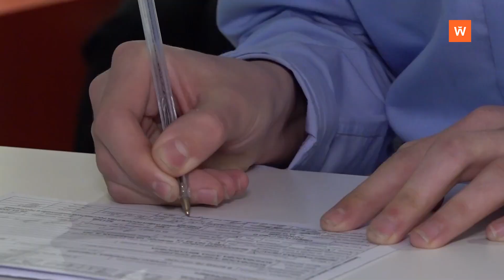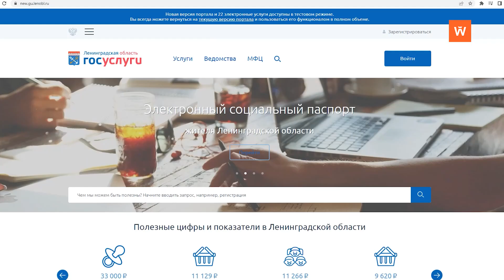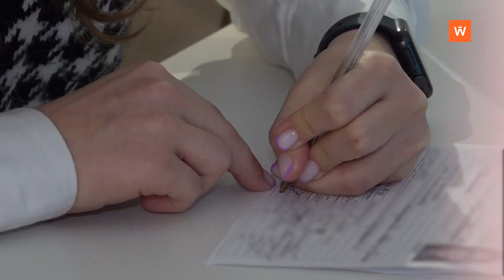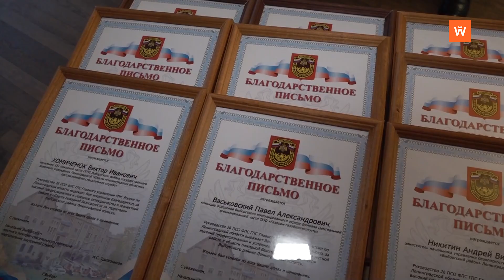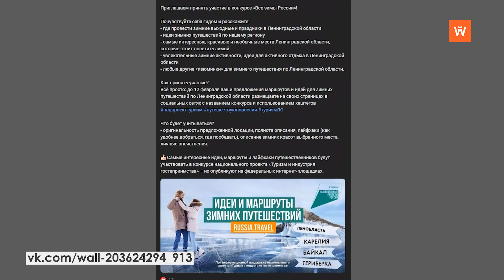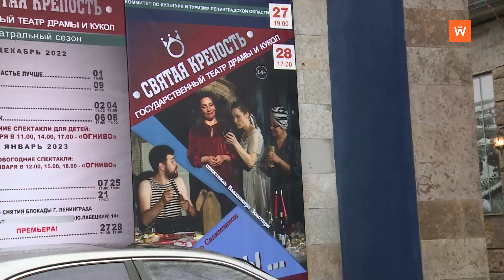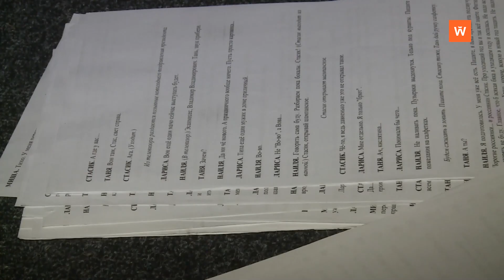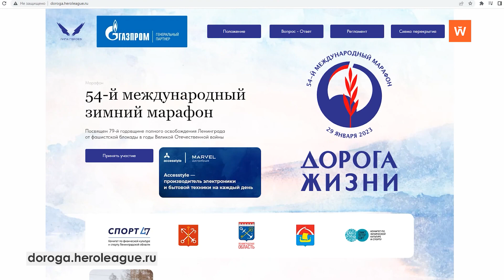Программа «Город. Новости по-выборгски» от 26 января 2023 года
• Полторы тысячи жителей посёлка Цвелодубово теперь обеспечены чистой питьевой водой - 0:01:48
• 11 новых цифровых сервисов появится на портале государственных услуг - 0:04:39
• 14-летним выборжцам торжественно вручили первые паспорта - 0:05:16
• По подозрению в получении крупной взятки задержан бывший областной чиновник - 0:07:27
• Список услуг центра «Мои документы» вновь расширился - 0:08:44
• 576 пожаров было зарегистрировано на территории Выборгского района в 2022 году - 0:09:22
• Ленинградцу Юрию Стефанцову было 8 лет, когда вокруг города сомкнулось кольцо - 0:12:55
• Выставка «Мой мир» демонстрирует безграничные возможности человека - 0:18:07
• «Святая крепость» готовит премьеру - 0:19:07
• Юрий Лабецкий мечтает поставить на сцене малоизвестную пьесу Александра Островского - 0:22:51
• 54-й марафон пройдёт по «Дороге жизни» 29 января - 0:24:51